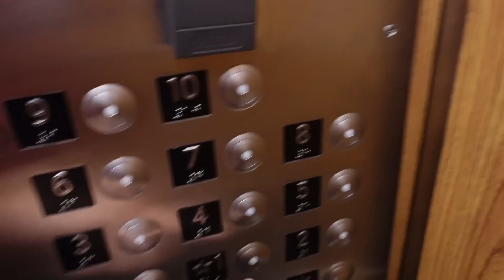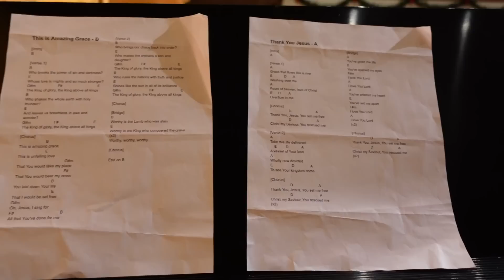FINALS WEEK! VLOGMAS #7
WELCOME TO MY FINALS WEEK! I shared some pretty fun things with you all in this video...😉 Excited to see you soon!

AMAZON STORE: